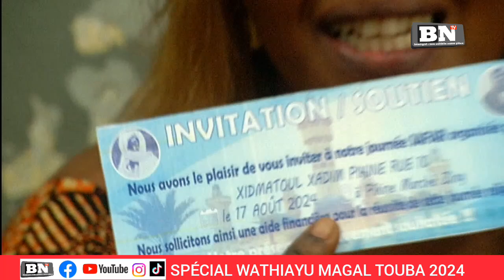WATHIAYU MAGAL AK DAHIRA KHTMATUL XADIM PIKINE